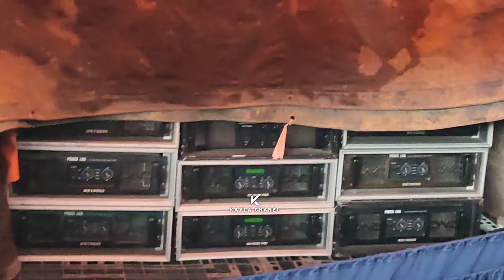DIHAJAR HABIS"SAN KEFA MUSIC MAS BRE NGOMBE KOPI ENEK EFEK. KE😅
KEFA MUSIC CEK SOUND 16 SUB DIHAJAR HABIS" SAN SAMA MAS KEVIN
MAS BRE NGOMBE KOPI RASA SAUDI BIKIN PEDOT 😅